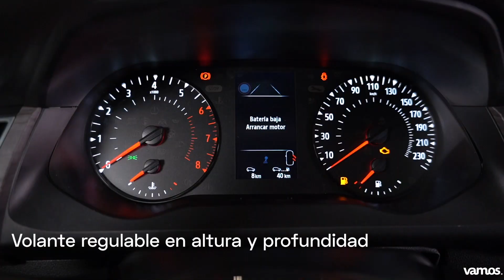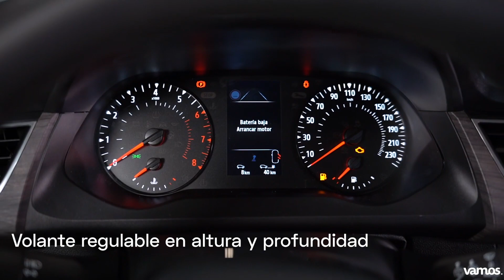Prueba Renault Kangoo | Vamos.es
Llega al mercado la tercera generación de Renault Kangoo, posicionándose como una interesante alternativa a los olvidados monovolumen o a los SUV con su versión Combi. Esta nueva propuesta por parte de la marca del rombo tiene mejoras notables en diseño, equipamiento, seguridad y comportamiento.

La Kangoo Combi es una furgoneta que se sitúa en el segmento C.

Sus rivales más directos son la Peugeot Rifter, Opel Combo Life o Volkswagen Caddy Kombi.

Puedes ver los precios de todas las versiones de la kangoo en nuestra página web de Rentingdecoches

Consíguelo con los beneficios del renting de Vamos, TODO INCLUIDO en una cuota fija y SIN ENTRADA:

✅ Averías y todos los Mantenimientos
✅ Seguro a todo riesgo sin franquicia
✅ Impuestos incluidos
✅ IVA incluido en la cuota
✅ Conducir un coche nuevo sin los inconvenientes de la compra

El diseño de la nueva Kangoo Combi destaca por su amplitud, ya que con solo 4,49 metros, tiene 5 plazas individuales y un maletero de 755 litros.

En el habitáculo también podemos observar grandes cambios, pasando a ser un vehículo más moderno, con acabados más trabajados y una posición de conducción más ergonómica, consiguiendo que en marcha parezca un turismo.

Los 3 niveles de equipamiento disponibles son Life, Intens y Zen, siguiendo este orden de menor a mayor equipado.

Las motorizaciones disponibles para la Kangoo están compuestas por un motor gasolina 1.3 TCe de 130 CV y dos motores diésel 1.5 Blue DCi de 75 y 95 CV, los 3 con transmisión manual de 6 velocidades. Está previsto incorporar un modelo eléctrico 100%, así como opción de una caja de cambios automática de 7 velocidades.